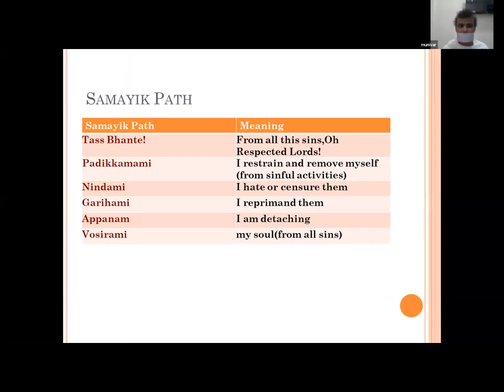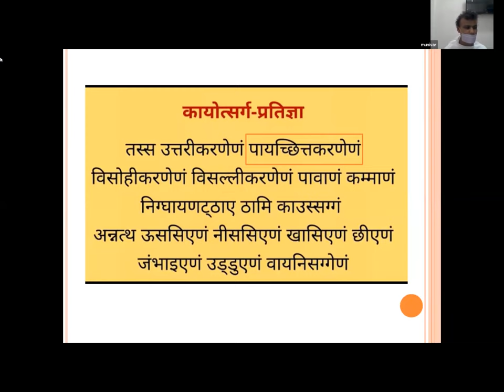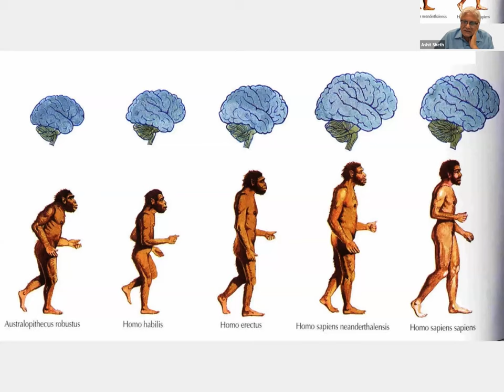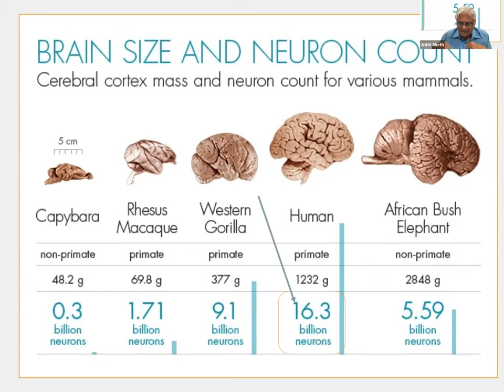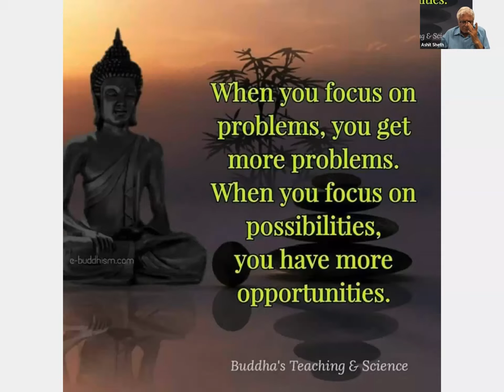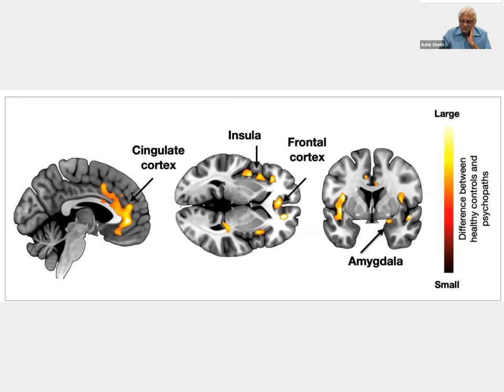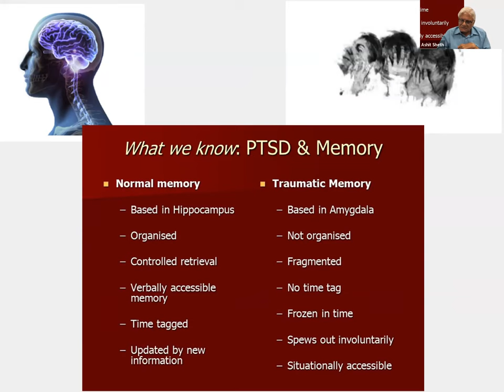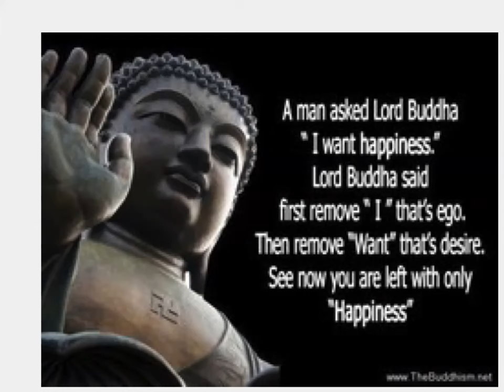Fourth National Seminar on Science and Spirituality, Topic: Atonement (प्रायश्चित्त) 23rd April 2022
K.J. Somaiya Institute of Dharma Studies in collaboration with Jain Academy of Scholars (JAS)
and Spiritual Technology Research Foundation (STRF) had organized an online Brain Storming
Session on the topic Atonement (prāyaścita) as a Spiritual Technology Tool at 11am on 23rd
April, 2022, with the aim to discuss on the possibilities of research in Jainism and Science and its application.

Dr. S. P. Jain, head of Centre for Studies in Jainism welcomed Munishri Abhijit and all the
eminent speakers and other members who had assembled online for the programme.
The meeting commenced with the magalacaran chanted by Abhijitmunishri.
As a first speaker Abhijit muni highlighted on the spiritual aspects of atonement. प्राय means
austerity) चित्त means determination. He reflected on three methods of atonement Pratikraman
(introspection) निंदामि (realization of guilt) and गरिहामि (confession). He differentiated between
prayaschitt and paschatapa. He put forth brain storming question as to are we really trying to
prove ourself or improve upon ourself ?

2 nd speaker S.P. Jain spoke on the practical aspects. He brought to notice books like Chheda
pinda, chheda sartha prayaschit chulika and Akalanka prayachit as an independent text on
prayaschitt. When two people commit transgression, they need not receive same atonement.
Atonement depends on the person’s bhava (mental attitude). Jain sir gave few examples based on the Pravacanasara. He quoted Samaysara saying that kundakundacharya has reflected on eight types of atonement which surprisingly can become vish-kumbh (pot full of poison) if
3 rd speaker, Dr Ashit Seth in his wonderful ppt presentation, spoke on the component of
atonement and the neurological aspects of empathy and emotions. Similar in line to previous
speakers, Dr Sheth said that if there is no transformation in a person, atonement just becomes a
narration of an episode. He said that brain is like complex computer. As per Darwin theory, the
main reason of long journey from monkey of human is adaptation to nature, capablility to
understand, to improve the impulses based on past experiences. He talked about three insights.

He gave a list of 100 emotions and feelings both negative and positive. He spoke on Amygdala
as responsible for flight or fright situations. He showed how unwanted memories, painful
memories in hippocampus part of the brain. He enlightened us with three levels of insights and
three level of components. He gave suggestions as to how to cope up with our dumpings which is a perennial problem and how we use defense-mechanisms to defend ourselves instead of
accepting our faults and improving upon ourselves..
The programme ended followed by question & answer session and vote of thanks.